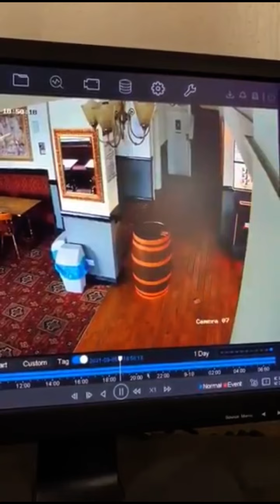Look at this whopper 💪🏼